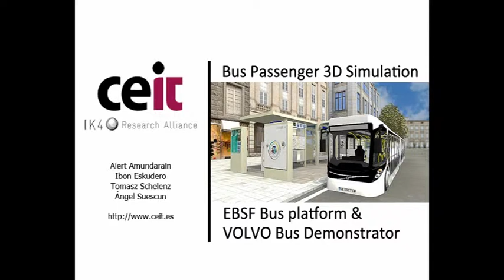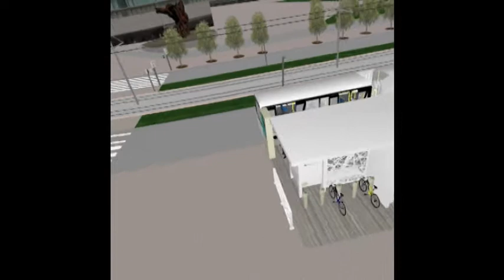EBSF 3D Pasenger Simulation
Simulation of the flow of passengers across the bus stop platform that has been designed in the frame of the project EBSF The bus is the capacity demonstrator that has been designed by Volvo in the EBSF project. Agent based simulation has been provided by CEIT. The different passenger behaviours have been provided by Chalmers.